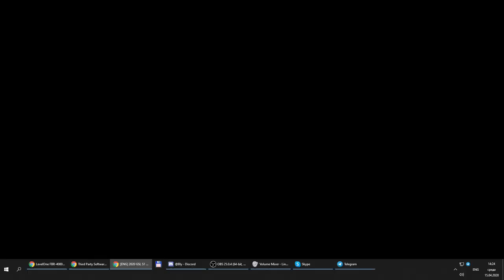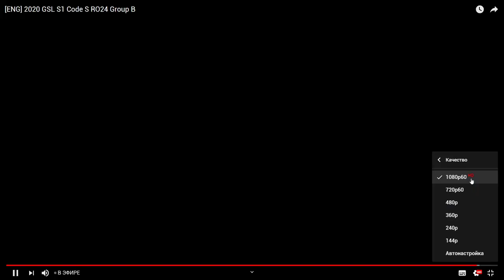[2020 GSL Season 1] Round of 24 | Group B | Match 4 — Losers: TOP (T) vs. Scarlett (Z)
2020 Global StarCraft II League Season 1